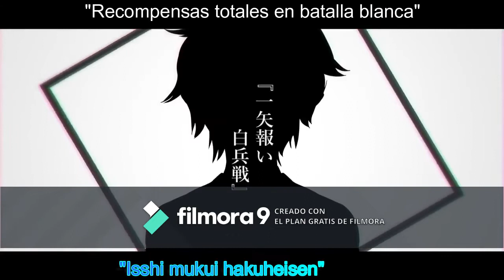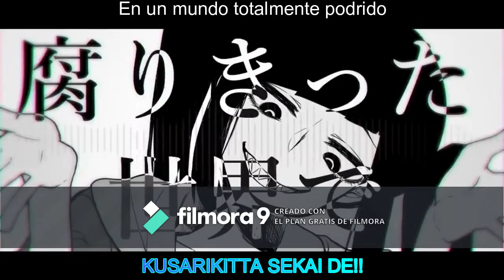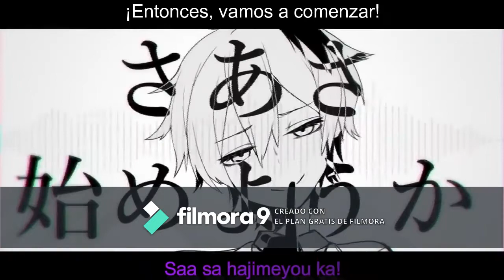Shiro-kuro Reversi 『Romaji/Español subs』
Hoy traigo una canción de un nuevo autor que me gusto mucho, su nombre es Shitoo, las letras son medio raras, pero el ritmo es pegadizo, sin más que decir, Comiencen el video!